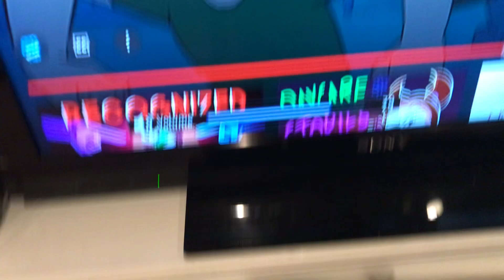Becca Param clip 3